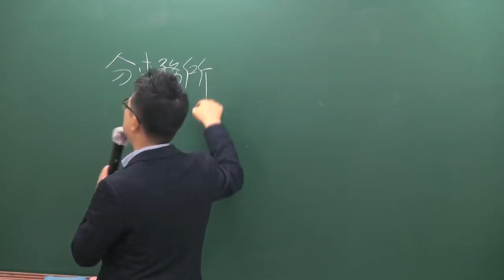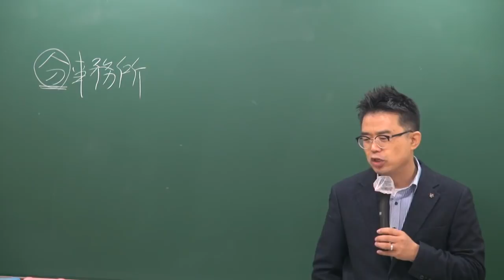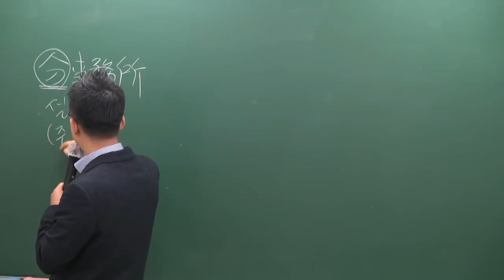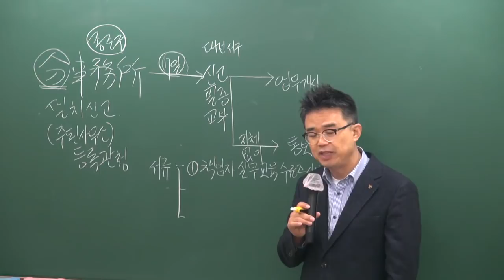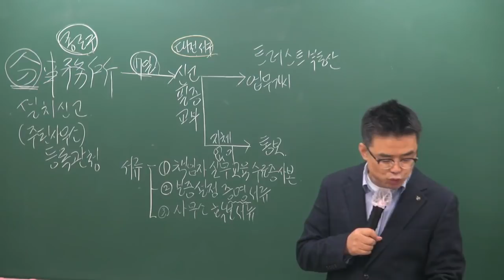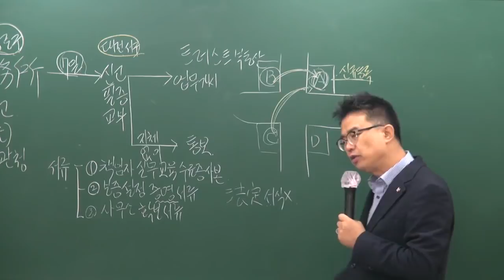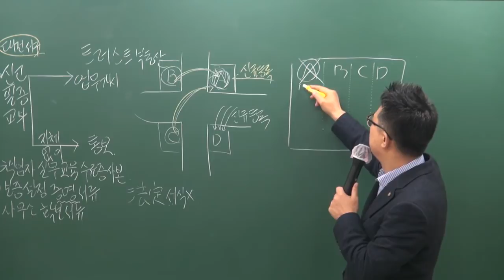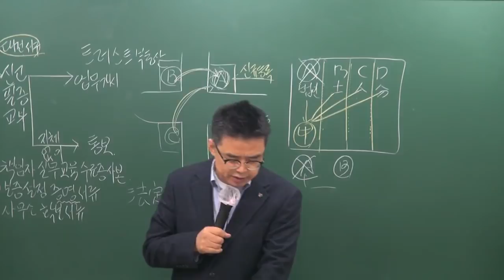[공전무] 2019년 공인중개사법령 및 중개실무 기초이론 12-10